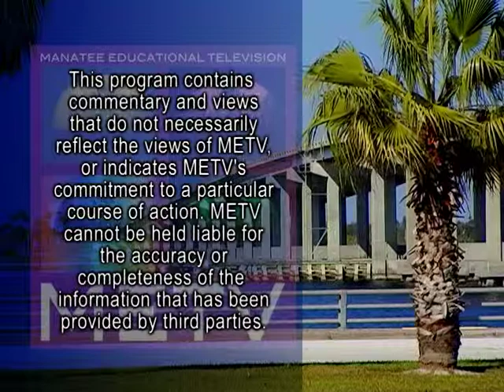2338 1 Traumatic Brain Rob Winegar